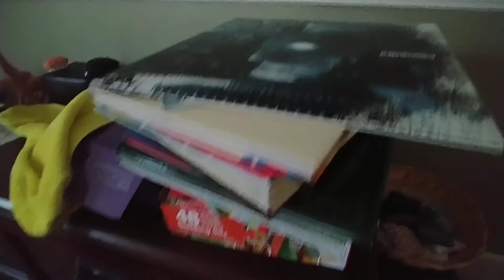N listens to the Komarov LP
Now she's moving to OKC...